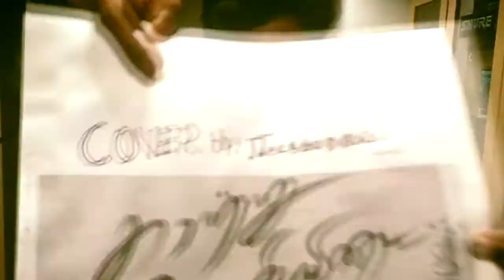Azhagiye cover song by RJ Jackson Durai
Sorry music lovers .. am very bad singer.. So watch this video till end